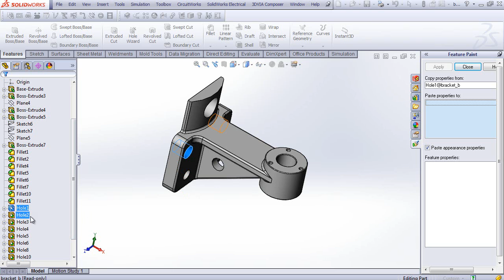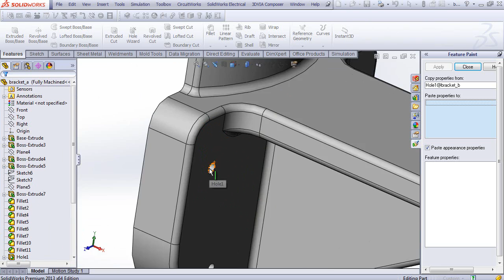Feature Paint- SolidWorks !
SoldiWorks is the best CAD software !